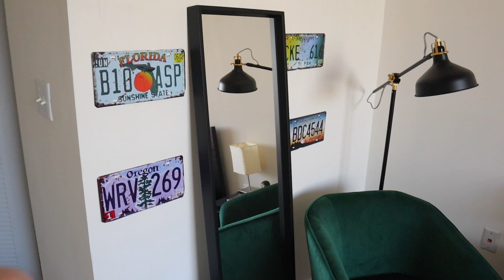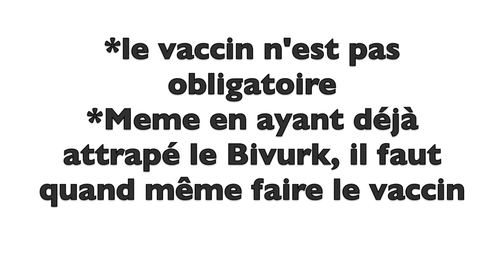Vos Questions sur la VACCINATION aux USA: PFIZER notre Première Dose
✈On a reçu notre premier shot de vaccin Pfizer, j'en ai donc profité pour vous faire un vlog et vous détailler l'expérience.
Mais surtout, pour répondre aux questions que vous m'avez posé sur Instagram, concernant plus globalement "la vaccination aux USA".

Boutique complète

Ma Nouvelle Caméra 📷

Mon Micro 🎙

💬MON HISTOIRE:
▻ J'ai commencé ma carrière aux Etats-Unis dans un cinéma, où j'étais manager. Je travaille désormais dans le domaine de l'assurance santé, en service client. Mon mari travaille en tant que scientifique-chimiste.

Certains liens participent au Programme Partenaires d’Amazon EU. Si vous les utilisez, ma petite commission me servira à l'achat de... Donuts 🍩